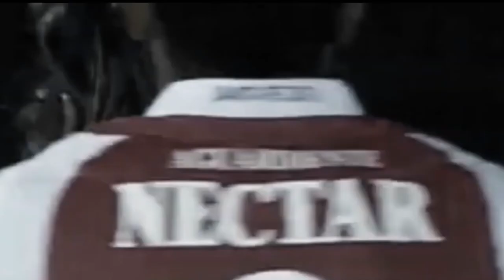Top 10 Football Players Who Received the Most Red Cards🔴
Hey Guys! Welcome and in today’s video, I am going to share the top 10 football players who received the most red cards in their career.

Football players do everything they can to win. But sometimes this behavior is unacceptable, for example when an attacker has an opportunity to make a goal and a player tackles him. Then the refugee can give the player a red card. This player is then required to leave the field of play immediately, must take no further part in the game and cannot be replaced by a substitute, forcing their team to play with one fewer player. Some football players have a reputation for receiving numerous red cards during their careers.

▶️ Let’s look at the top 10 football players who received the most red cards in their career:
·        10. Gary Medel - 18
·        9. Fernando Amorebieta - 19
·        8. Felipe Melo - 20
·        7. Matteo Contini - 20
·        6. Paolo Montero - 21
·        5. Rafael Marquez - 21
·        4. Alexis Ruano Delgado - 22
·        3. Cyril Rool - 27
·        2. Sergio Ramos - 28
·        1. Gerardo Bedoya - 46